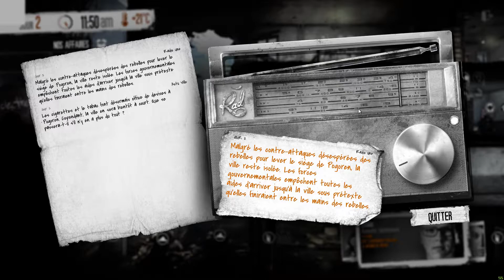[FR] This War of Mine - Les orphelins de guerre #2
Dans ce let's play nous allons vivre au jour le jour les épreuves auxquelles nos civils vont devoir faire face au milieu de cette guerre qui n'est pas la leur, en compagnie de Zlata, Emilia et Kalina. Verrons-nous la fin de cette foutue guerre ?